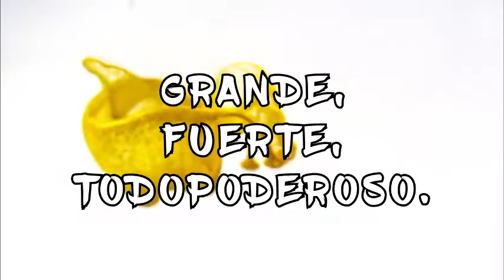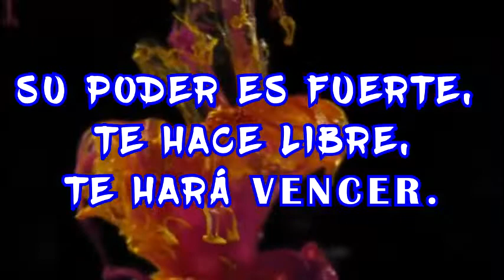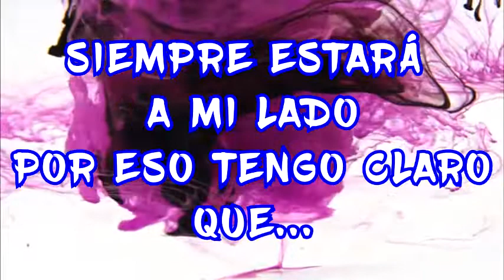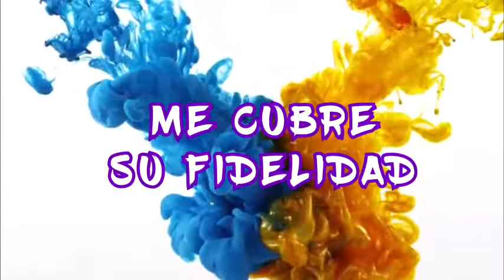Más Grande es Él - Musiko ft. Kike Pavón - Musica Cristiana Con Letra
♫Grande, fuerte, Todopoderoso
Fiel amigo, mil veces hermoso.
Nada y nadie puede contra mi♫